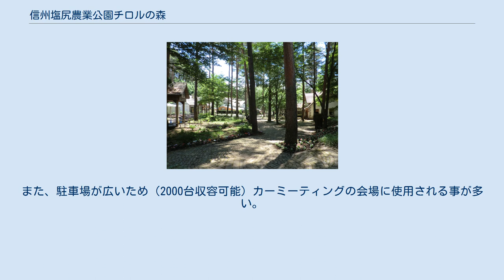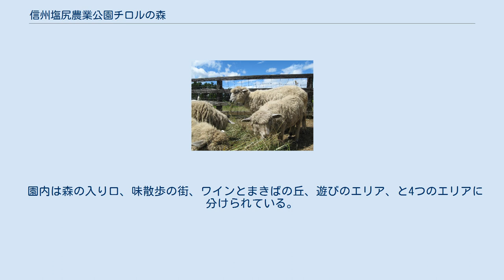信州塩尻農業公園チロルの森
チロルの森（チロルのもり）は、長野県塩尻市に存在した、株式会社ファームが運営していた体験型総合テーマパークである。
 1999年開園。
オーストリア・チロル地方をモチーフにしており、ヨーロッパの牧歌的な景観や農業体験などを楽しむことが出来る。
主な特徴はラベンダー畑や牧舎があり、乗馬や動物とのふれあいなど自然に溶け込んだ施設となっている。
定期的にキャラクターショーや音楽祭等が開かれており、小さな子供がいる家族向けのイベントを行っている。
また、駐車場が広いため（2000台収容可能）カーミーティングの会場に使用される事が多い。
 自家製品の開発に積極的に関わっており、地産地消の考えを元に地元企業と共同開発する事が多い。
 マスコットキャラクターに「チロリス」がいる。
 マスコットキャラクター「チロリス」 2020年9月28日、新型コロナウイルス感染症の影響で同年11月29日に閉園することが発表され、予定通り11月29日に閉園した。
閉園に伴い飼育されていた動物は他施設へ引っ越した。
塩尻市長の小口利幸は閉園について「残念だが致し方ない」とコメントしている。
跡地の利用については2020年9月の時点で未定となっている。
 園内は森の入り口、味散歩の街、ワインとまきばの丘、遊びのエリア、と4つのエリアに分けられている。
 味の散歩道 牧舎の羊